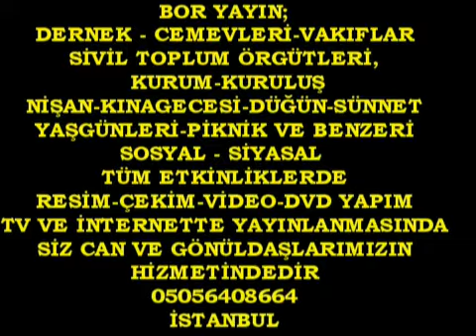Bor Yayın-Kartal THM Korosu-Simay Bodur-2013-Kartal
KARTAL THM KOROSU'NDAN YANSIYANLAR
THM KOROSU"SEVDA TÜRKÜLERİ"ETKİNLİĞİ 10.BÖLÜM ŞEF: YAKUB ESEN
KONUŞMA:SİMAY BODUR KARTAL BELEDİYESİ KÜLTÜR MÜDÜRÜ
ÇEKİM-KURGU-DÜZEN:MUSTAFA BOR-BOR YAYIN 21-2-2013 KARTAL-İSTANBUL
ŞEF YAKUB ESEN'İN HAZIRLAYIP YÖNETTİĞİ "SEVDA TÜRKÜLERİ"ETKİNLİĞİ ;21-ŞUBAT-2013 PERŞEMBE GÜNÜ SAAT 20.00 DE KARTAL"HASAN ALİ YÜCEL KÜLTÜR MERKEZİNDE YAPILDI.
GÜLDÜR BİLGİLİ VE ZEKİ DEMİRCİ'NİN SUNUCULUĞUNU YAPTIKLARI ETKİNLİK YÜZLERCE TÜRKÜ SEVERLERİN KATILIMIYLA COŞKU İÇİNDE YAŞANDI.BİRİ BİRİNDEN GÜZEL,ANLAMLI VE DUYGU YÜKLÜ ONLARCA"SEVDA "KONULU HALK TÜRKÜLERİ SOLİST.ZEYNEL ÇELİK,NURAN KILIÇ,AYSEL KILIÇ,YAŞAR KOCA,HÜLYA ESEN,ÖZER AYDIN,AYSEL BÜYÜK KAHRAMAN,YAŞAR SARAK,DÖNDÜ KAPAN,NEVİN ŞAHİN ÖZBEY,FATMA ÇELİK,AYSUN DEMİR MERMERCİ,SÜLEYMAN SULUDERE,AYNUR DİLEK, DURALİ VE KORİSTLERİN DİLİNDEN GÖNÜLLERE AKTI, UNUTULMAZ İZLER BIRAKTI.
MUSTAFA BOR BOR YAYIN-CAN HABER KARTAL-İSTANBUL